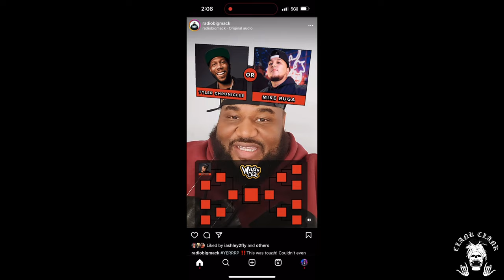Easter in Oakland (Vlog #104)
Mr.Clank Clank

Music Link

(Music Intro Link)

(Music Outro Link)

(Before the Clankster Season)

Credits: Background Music by: GotDaBluntMr.Clank Clank link back with Mo Betta and Woah Vicky & D6

Mr.Clank Clank

Music Link

(Music Intro Link)

(Music Outro Link)

Credits: